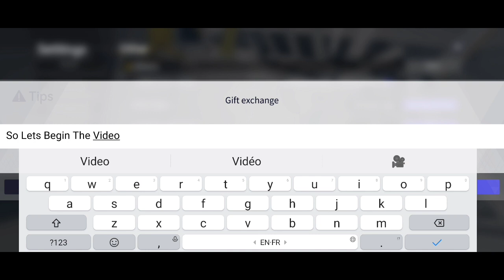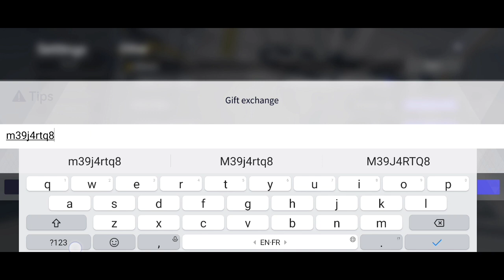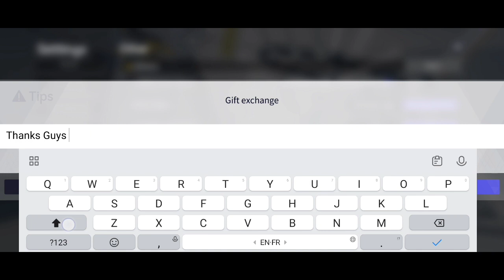*New* Snowbreak Containment Zone Codes 3 August 2023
Note-